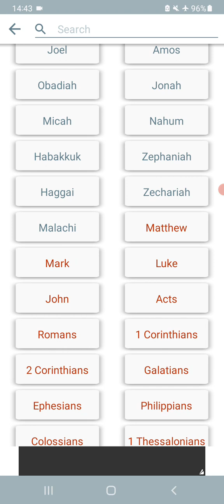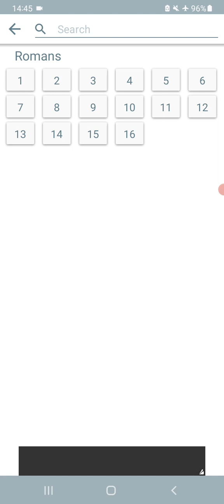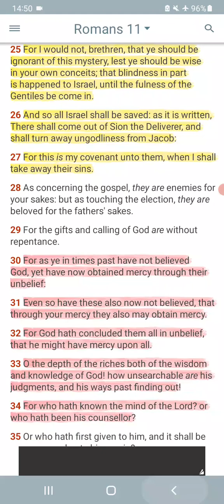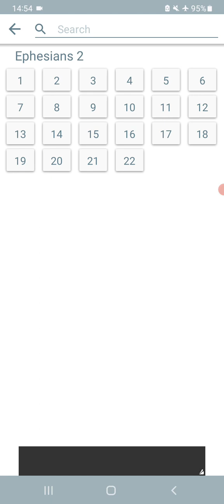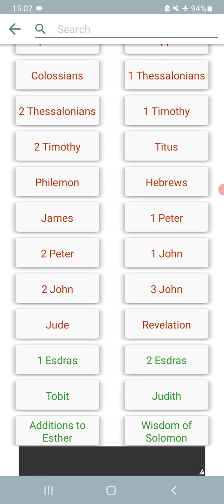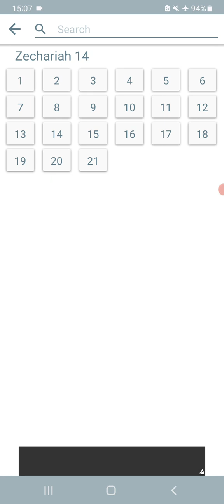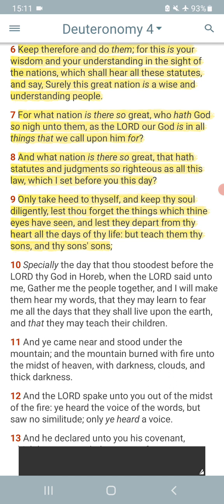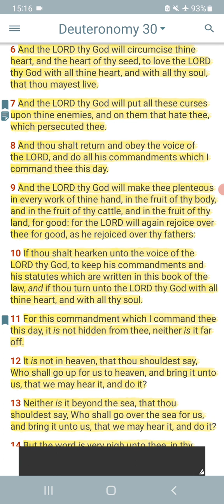IN THE KINGDOM ALL ISRAELITES WILL BE UNIFIED IN MORAL CODE BY THE LAWS OF YAHAWAH